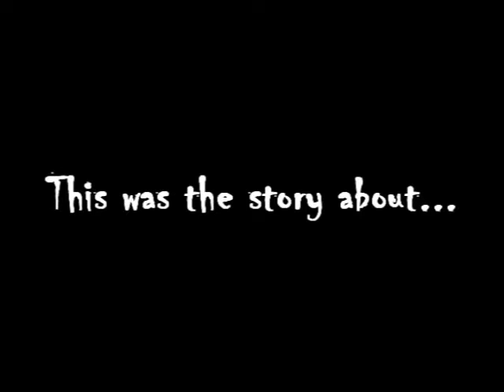Camp Auschwitzel (Gmod Movie)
This is a story about... A JEW!!